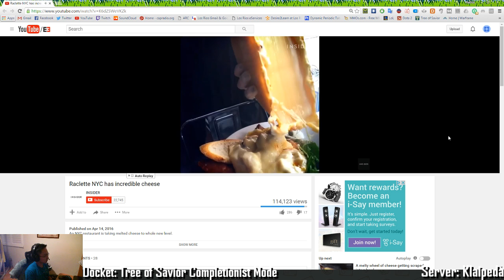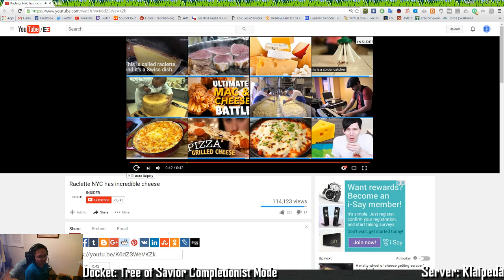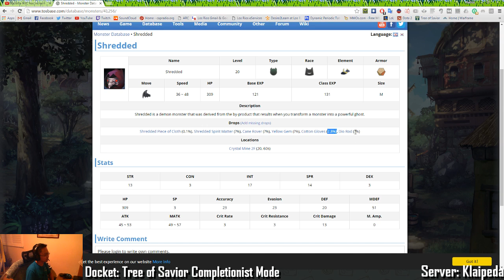Chill of Savior 6/14/16